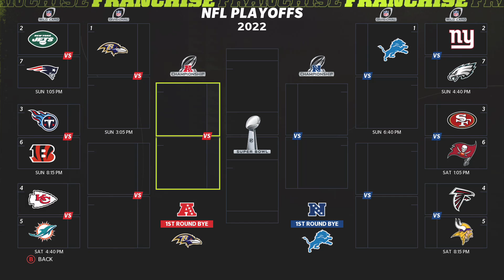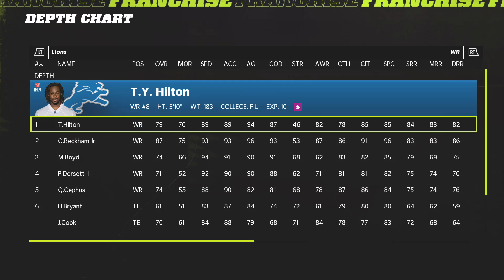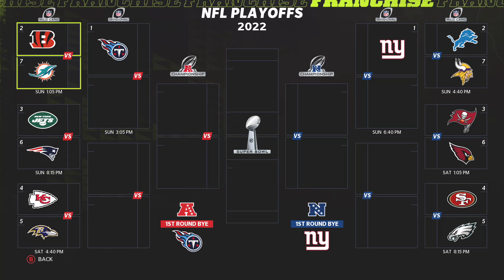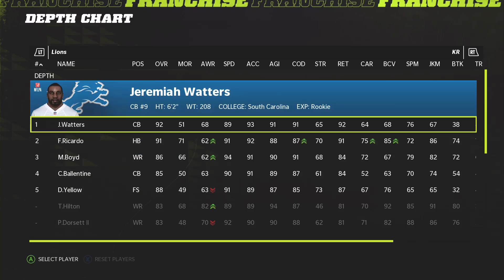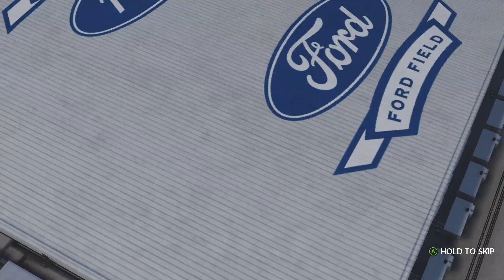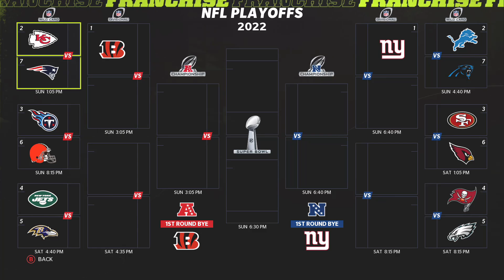Detroit Lions ReVampED 5